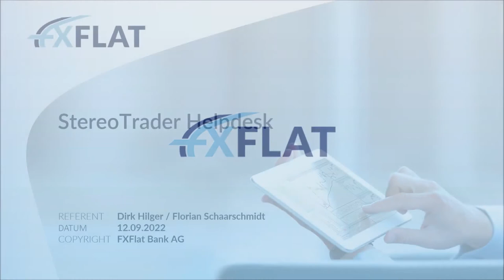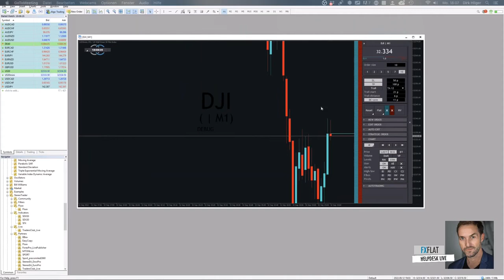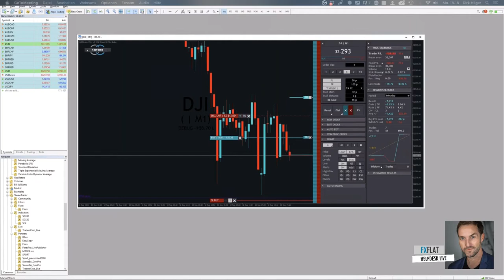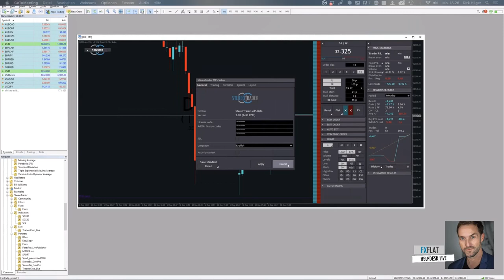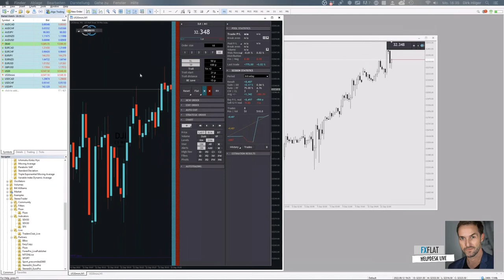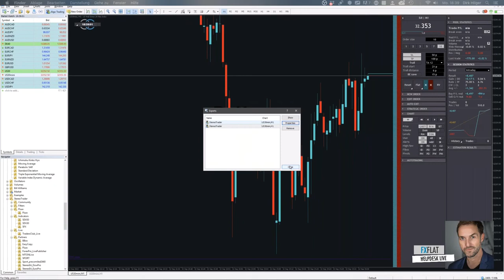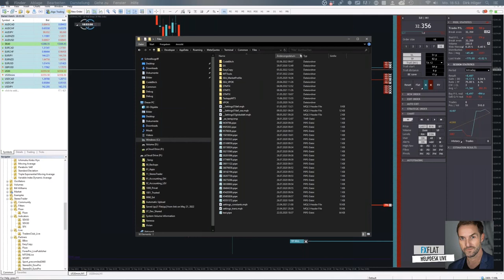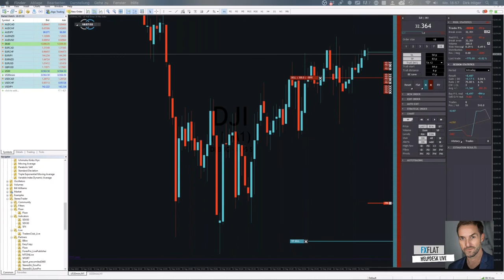Dirk Hilger - StereoTrader Helpdesk 12.09.2022